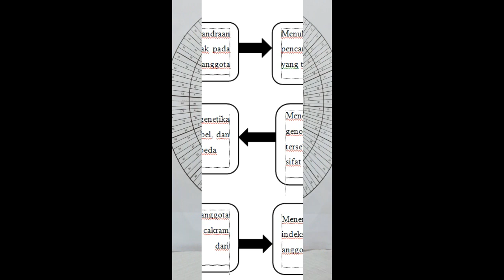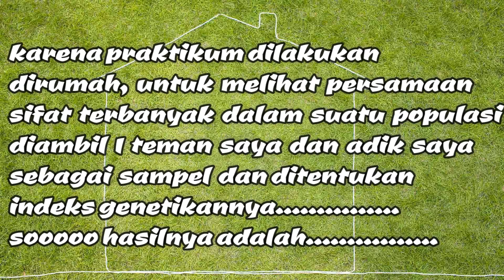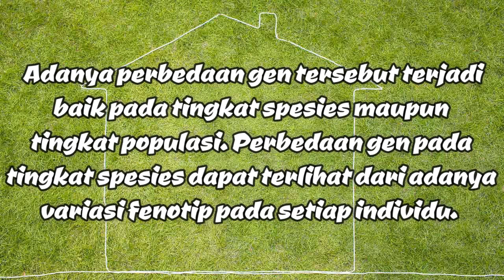VARIASI SIFAT PADA MANUSIA (A)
UMI HANIAH M ZULFA 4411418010